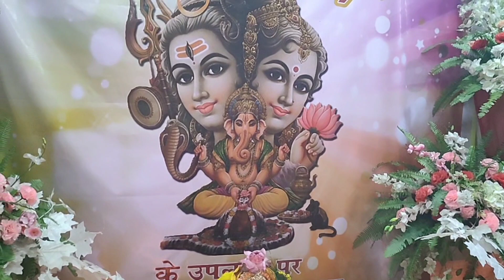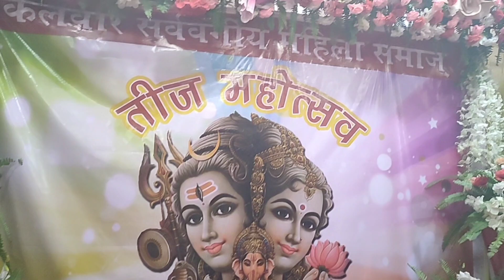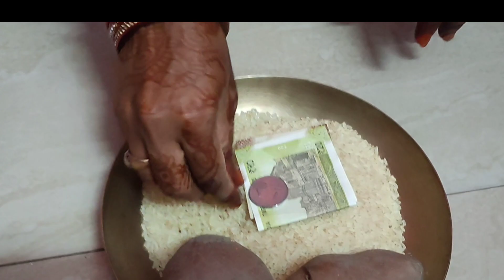हरतालिका तीज व्रत की पूजा निर्जल व्रत के साथ पूरा किया । hartalika teej